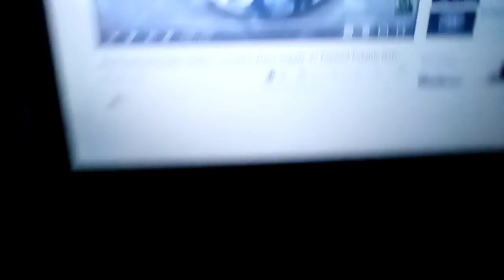Parasite strikes Louisiana water supply 97 percent fatality rate